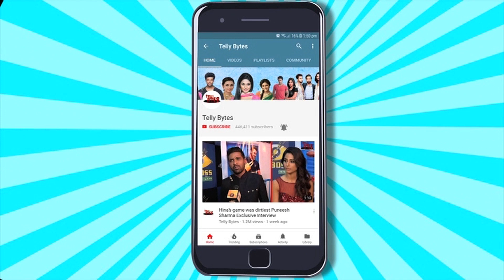Lock Upp 2 UPDATE: Priyank Sharma, Sherlyn Chopra, Rapper Seedhe Maut Hue APPROACH?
Lock Up Season 2 Contestants List Kangana Ranaut's reality show Lock Up is continuously making headlines for its season 2. Now a list has come out regarding those contestants of the show who may be imprisoned in lock up this year.